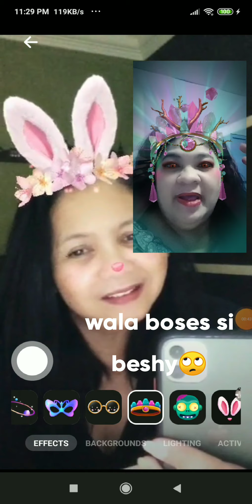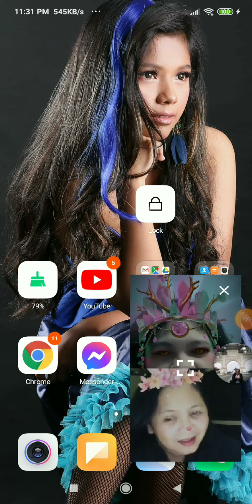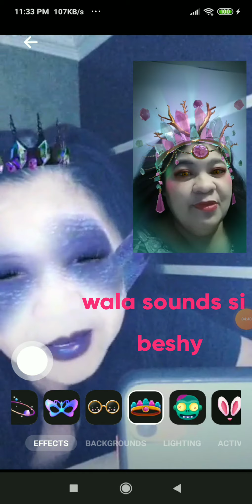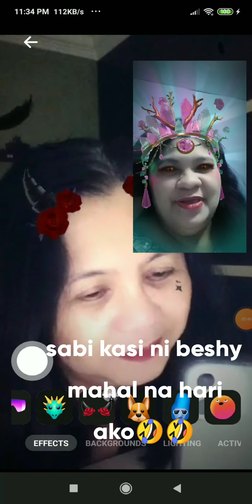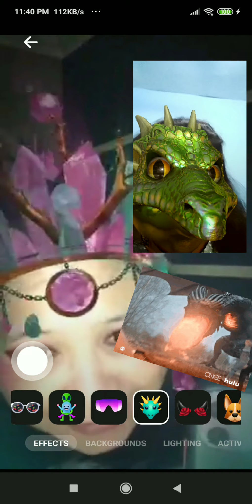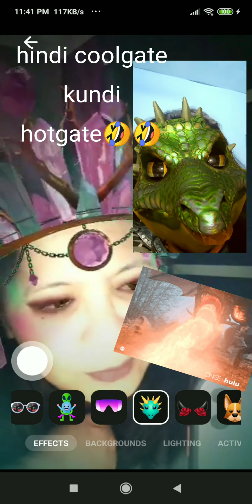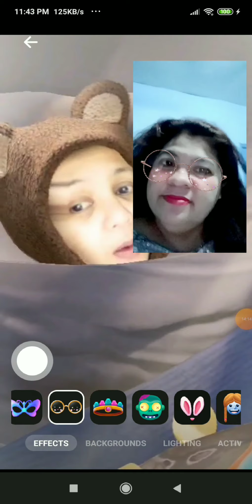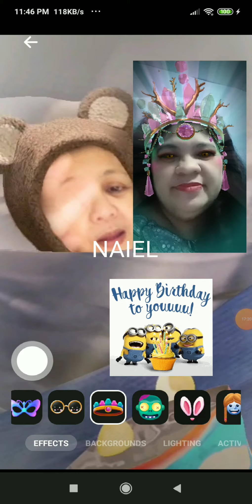Beshy and me...chickadoodles on the phone || kulit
Kuwentuhang umaatikabo kahit umuusok na ang aming mga cp...ganyan kami ni beshy...ganyan din po ba kayo